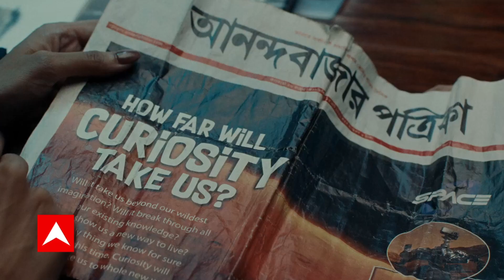National Herald : युवा कांग्रेस के कार्यकर्ता ने तोडे बैरीकेड, कांग्रेसी कार्यकर्ताओं का महासंग्राम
ईडी पूछताछ को लेकर चिदंबरम ने कहा कि, इस मामले में सब कुछ रिकॉर्ड पर है. राहुल गांधी ने इनकम टैक्स रिटर्न भरा है. जिसका एफिडेविट सुप्रीम कोर्ट को भी दिया गया है. पूछताछ करना बेकार है, 11 घंटे तक पूछताछ की गई और अब तीसरे दिन बुलाया गया है. मुझे नहीं पता है कि वो क्या पूछ रहे हैं. उन्होंने कहा कि, मामले पहले से ही सुप्रीम कोर्ट में चल रहा है और ईडी सुप्रीम कोर्ट से ऊपर नहीं है.